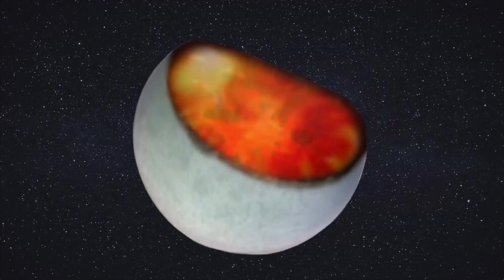Lego Eggman announcement (unfinished)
I know some of you have been wanting to know what my progress was since I made that community post. well here it is.
Unfortunately, I’ve been unable to finish it so far due to other priorities.￼